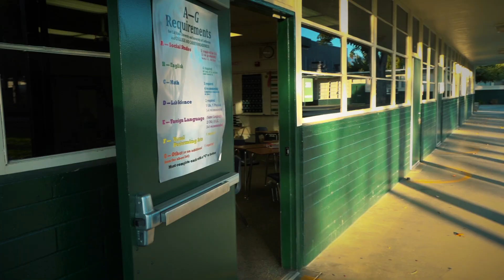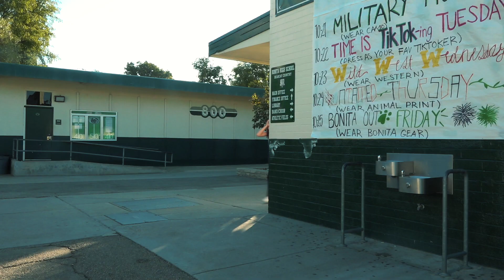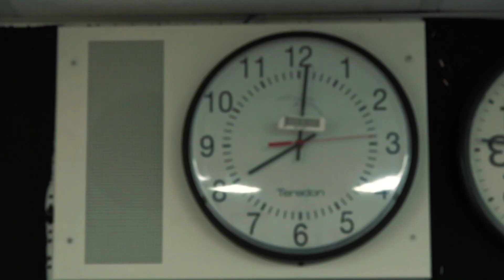ADOLESCENCE - A SHORT FILM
ADOLESCENCE

A teenage girl encounters strange individuals after waking up in her high school class alone. These students embody an emotional existence that her reality could never understand.

Directed and Edited By: Omar De Leon

Starring: Brooke Gililland

Concept By: De Leon Studios

Production Manager: Mr. Eichen

Musical Contributions By:

MATTIA CUPELLI
CRF MUSIC
THRILLSHOWX
VIVEK ABHISHEK

LUCAS KING
SECESSION STUDIOS
ESN PRODUCTIONS
FINESOUND

Special Thanks To: BHS Video Production Class - Cast and Crew